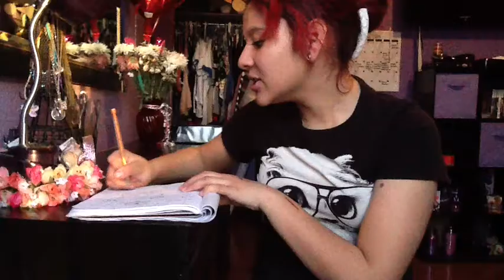Talk Nerdy To Me